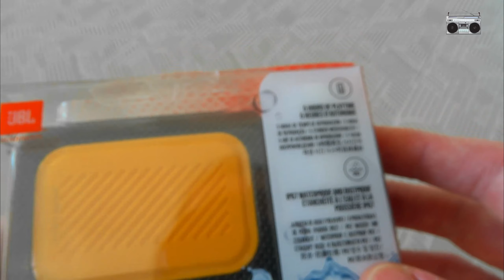JBL GO 3 Unboxing | High Power Portable Speaker | HARMAN KARDON | The BEST PORTABLE SPEAKER IN 2021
JBL GO3, IPX67, Bluetooth, Black portable speaker

Grab & Go

JBL Go 3 has a bold design and a rich JBL Pro sound. With its attractive new design, colorful fabrics and expressive details, this is an indispensable accessory for your next one. exit. The songs will pick you up with JBL Pro Sound, it is IP67 waterproof and dust resistant, so you can listen in the rain or sun and, with the integrated loop, you can carry it anywhere. Go 3 comes in completely new shades and color combinations inspired by current street fashion. JBL Go 3 looks as vivid as it looks.

Functions and benefits

Original JBL Pro sound

JBL Pro Sound offers a surprisingly high sound and a powerful bass, from the ultra-compact size of the Go 3.

Bold style and ultra-portable design

The ultra-portable design of the JBL Go 3 matches the latest styles, and its colorful fabrics and expressive details make it look as good as it sounds.

IP67 water and dust resistant

At the pool. In the park. The JBL Go 3 is water and dust resistant IP67, so you can bring the speaker anywhere.

Bluetooth wireless streaming

Stream music from your phone, tablet, or any other Bluetooth-enabled device wirelessly.

5 hours of MUSIC

Don't worry about anything, such as charging the battery. Go 3 offers up to 5 hours of playback on a single charge.

Vibrant color options

JBL Go 3 presents exclusive colorful colors inspired by the latest street fashion trends, introducing completely new shades and combinations.